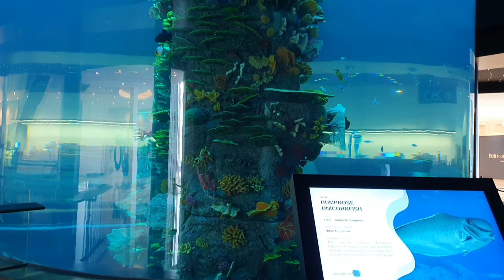Bahrain: Mall of Dilmunia | Tour #1